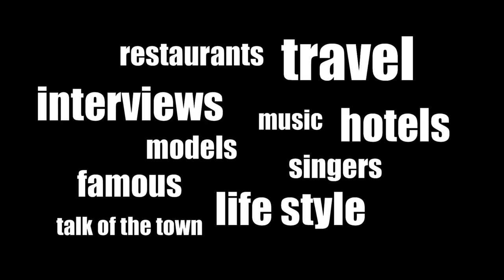Ο Γιώργος Καραγιάννης μιλάει στο Newspistol TV για το τραγούδι του , τα ριάλιτι και τους στόχους του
Επιμέλεια - Παρουσίαση : Χάρης Λεμπιδάκης
Οργάνωση παραγωγής : Παύλος Χριστοδούλου
Mοντάζ : Steve Edward

Χορηγός εξοπλισμού : Fujifilm Hellas

ΕΥΧΑΡΙΣΤΟΥΜΕ ΤΟ EMILY's ΓΙΑ ΤΗΝ ΦΙΛΟΞΕΝΕΙΑ.
Λ.Μεσογείων 438, Αγία Παρασκευή 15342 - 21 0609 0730

ΓΙΑ ΤΗΝ ΠΑΡΑΓΩΓΗ ΤΗΣ ΕΚΠΟΜΠΗΣ ΑΥΤΗΣ, ΔΙΕΝΕΡΓΗΘΗΚΑΝ ΤΑ ΑΠΑΡΑΙΤΗΤΑ ΔΙΑΓΝΩΣΤΙΚΑ TESTS
ΚΑΙ ΤΗΡΗΘΗΚΑΝ ΟΛΑ ΤΑ ΠΡΟΒΛΕΠΟΜΕΝΑ ΜΕΤΡΑ ΠΡΟΣΤΑΣΙΑΣ ΑΠΟ ΤΟΝ COVID 19.